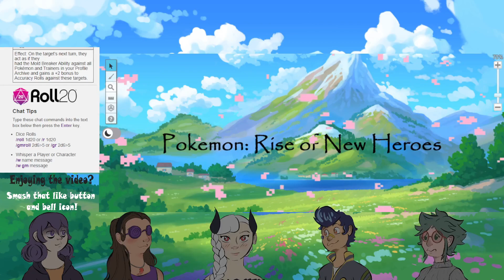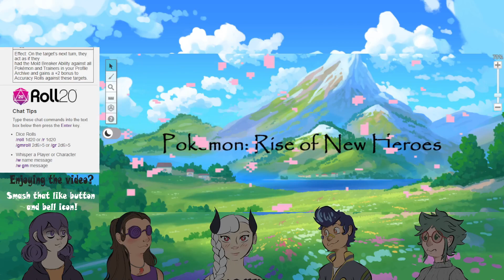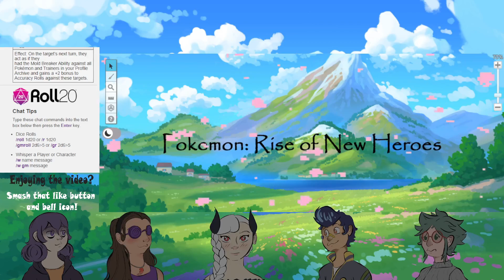So Who Wants It? | Pokemon: Rise of New Heroes Episode 22 | Dungeons and Dragons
Hey everyone! Abby here bringing you guys another episode of Rise of New Heroes. Chloe, Fen, Miles, and Winter are preparing themselves for the Clover Town gym. It seems that they need to make a pit stop at the farmer's ranch before heading to the gym. Let's see he rewards them something.

All of the story, maps, and character creations are created by me.
Things I don't own:
-The tilesets
-Npcs from old pokemon games
-Fakemon sprites
-Main character sprites and other npc sprites (credit to Light)
-Icons (credit to BananaBerry)
-Music (I will link them below of the creator)